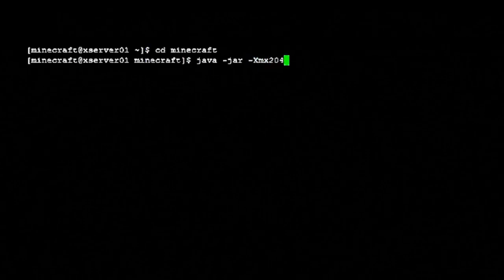Minecraft Animations Episode 1: Spawn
Dig Build Live Episode 1: Spawn